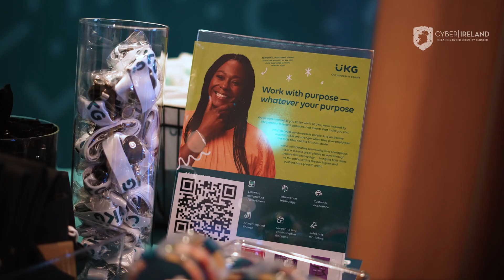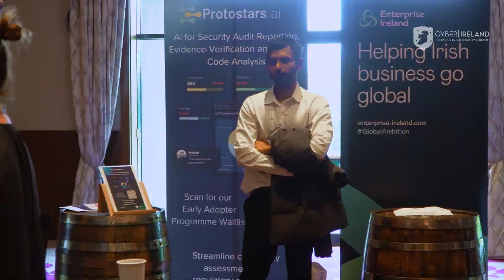Highlights from the Cyber Ireland National Conference 2024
On September 25th & 26th we were delighted to host our biggest Cyber Ireland National Conference with over 450 attendees.

We were honoured to feature distinguished international keynote speakers:

🌍 Seán Doyle from the World Economic Forum shared insights into WEF's cybersecurity initiatives and moderated a panel discussion on the crucial role of public-private partnerships in enhancing cybersecurity.

🧠 Prof. Mary Aiken, a leading expert in cyberpsychology, explored the human impact of technology, the emerging global Safety Tech market, and how enterprises can leverage offensive cyberpsychology strategies to defend against threats.

🇪🇺The conference also hosted the European Cyber Security Organisation (ECSO) Cyber Solutions Day, where CalQRisk and CyberDesk emerged victorious in the pitch competition, advancing to the European CISO Award Final. Gerard Joyce & Dr. Tobias Lieberum

🇮🇪 We launched the "Cyber Security Sector Snapshot 2024" report, providing a comprehensive update on the baseline data from 2022 regarding the size, operations, and economic contributions of the cybersecurity sector in Ireland.

We welcomed Brian Honan as Cyber Ireland's new chairperson. He emphasized that the strength of our Cyber Meitheal (collaboration) is our greatest asset, succeeding outgoing chair Pat Larkin, who has led Cyber Ireland since 2022.

We want to thanks all of the conference attendees, our members and supporters: Cyber Ireland is an initiative only made possible through the dedication of organisations and individuals committed to establishing Ireland as a leading cybersecurity hub in Europe.